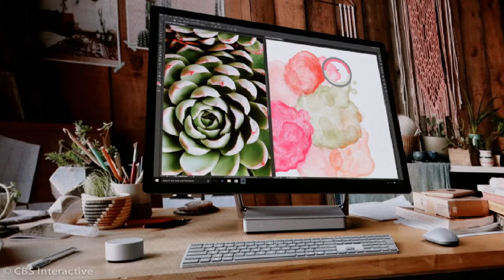Surface Studio First Look